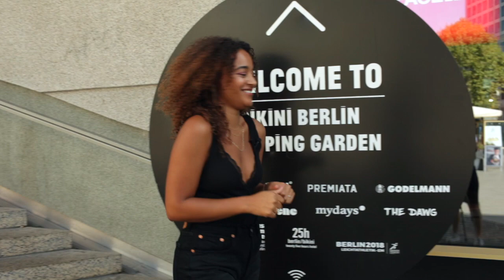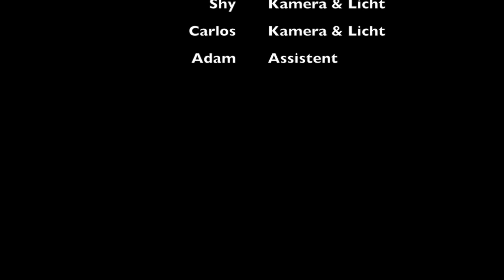IND-Berlin Interview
Interview mit dem Berliner Modelabel IND-Berlin